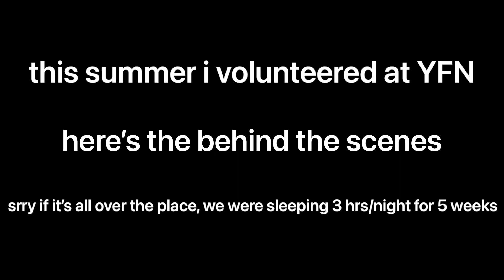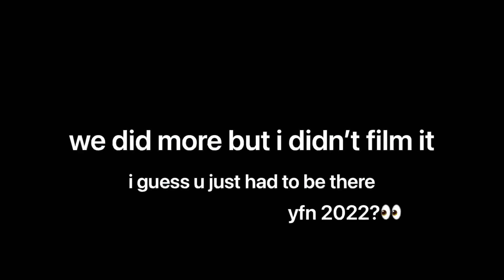BTS of being a Nations Rep at YFN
aka dying for five weeks